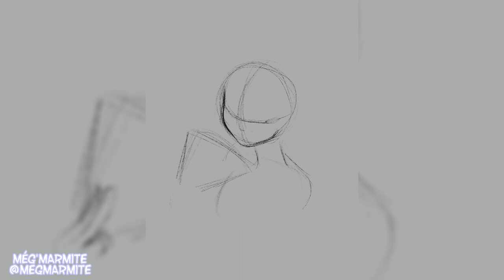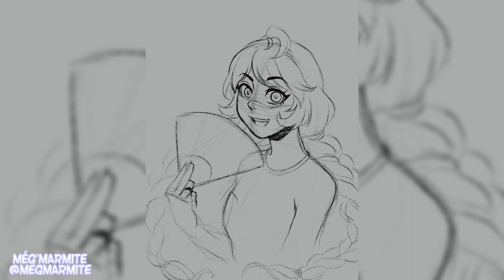I DRAW YOUR OC's ☆ Dream dancing girl ☆ #1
Merci à de m'avoir prêté son OC ♥

NE PAS UTILISER/ RECOPIER/ TRACER/ REPOSTER/VENDRE/  VOLER mes dessins et vidéos, s'il vous plaît.

my artworks and videos, please.

☆MES LIENS☆

♡MATÉRIEL♡

♡Temps réel : 2 heures 12 minutes
-Procreate
-Clip Studio Paint
-Fun ! ♡